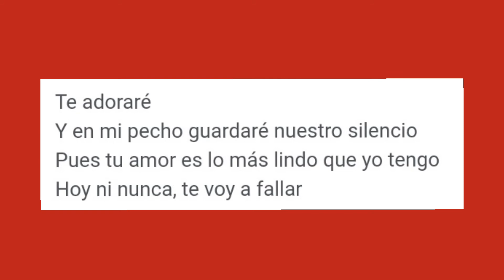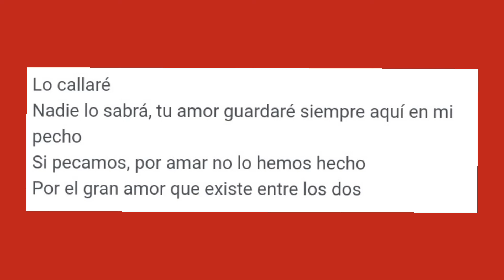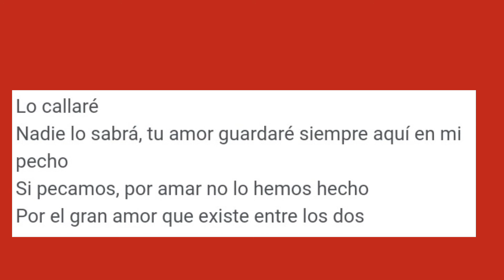karaoke poto,lo callaré